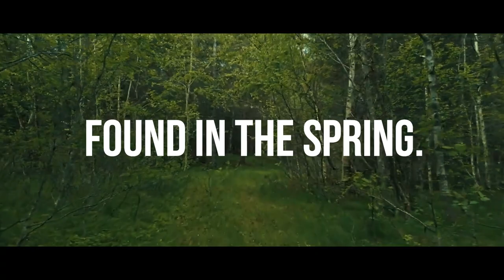WW2 Short Film Series- Natalia Teaser Trailer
A teaser trailer for our WW2 Soviet series following a female sniper. Original series coming winter of 2021.